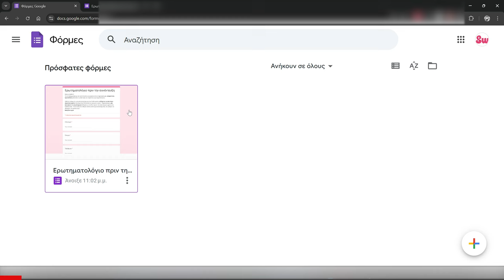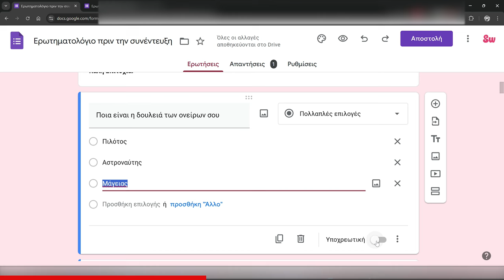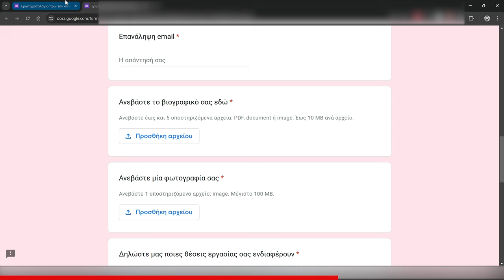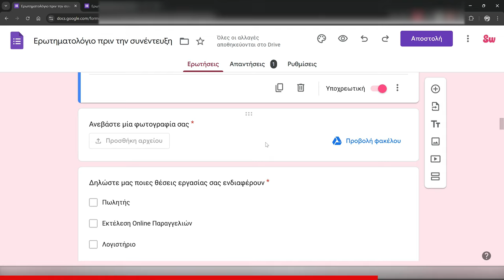Αποτελεσματικές Προσλήψεις: Ξεφορτώσου τις Περιττές Συνεντεύξεις - HR LEVEL UP!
Στο σημερινό βίντεο, θα μοιραστώ μαζί σας πώς καταφέραμε να κάνουμε τις προσλήψεις πιο αποτελεσματικές, φιλτράροντας υποψήφιους πριν καν τη συνέντευξη! 👥

Ως επιχειρηματίας με 3 e-shops, 1 φυσικό κατάστημα και 1 μέσο μαζικής ενημέρωσης, έχω περάσει ατελείωτες ώρες σε συνεντεύξεις με υποψήφιους που τελικά δεν ταίριαζαν στην ομάδα. Μαζί με τους συνεργάτες μου, αναπτύξαμε ένα online εργαλείο που μας βοηθά να επιλέγουμε τους καλύτερους υποψήφιους εύκολα και γρήγορα!

Στο βίντεο θα δείτε:

Πώς λειτουργεί το ερωτηματολόγιο που χρησιμοποιούμε για φιλτράρισμα υποψηφίων.
Τα οφέλη αυτού του συστήματος στο να εξοικονομούμε χρόνο και να αποφεύγουμε περιττές συνεντεύξεις.
Πώς να φτιάξετε το δικό σας online ερωτηματολόγιο με το Google Forms.
Πώς μπορείτε να αναβαθμίσετε τη διαδικασία πρόσληψης και να διαχειριστείτε καλύτερα τις συνεντεύξεις εργασίας.
Πώς μπορείτε να μαζέψετε βιογραφικά και απαντημένα ερωτηματολόγια πιο οργανωμένα! 📈

Ενότητες:
00:00 Προεπισκόπηση
00:11 Εισαγωγή με τον Δημήτρη Χαρίτων
01:06 Ερωτηματολόγιο: Η λύση στη δαπάνη χρόνου από περιττές συνεντεύξεις εργασίας
02:11 Τα μυστικά του ερωτηματολογίου, αναλυτικά
04:37 Επίδειξη δημιουργίας ερωτηματολογίου με το Google Forms
07:46 Η αυτοματοποιημένη διαδικασία συγκέντρωσης βιογραφικών και υποψηφίων εργαζομένων

👉 Ερώτηση για εσάς: Ποια είναι η πιο περίεργη ερώτηση που έχετε κάνει ή ακούσει σε συνέντευξη; Πείτε το στα σχόλια!